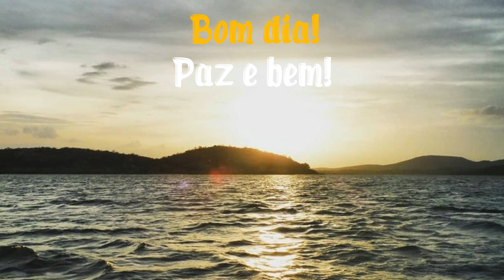Bom dia! Paz e bem! (27 de janeiro de 2021) | A Cruz e a Espada (1985) | Luiz Schiavon/Paulo Ricardo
Edição de vídeo: Diafonso
Produção musical: Sidnei Santos
Imagem: @abentinho
Açude Epitácio Pessoa | Boqueirão | PB